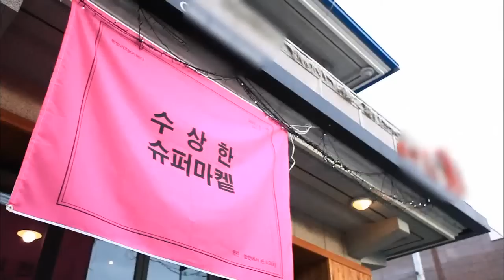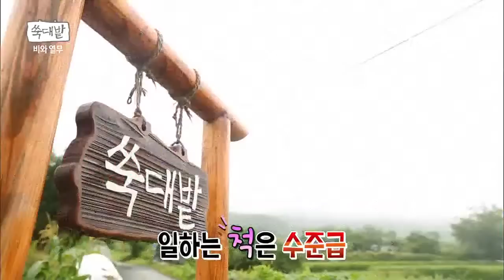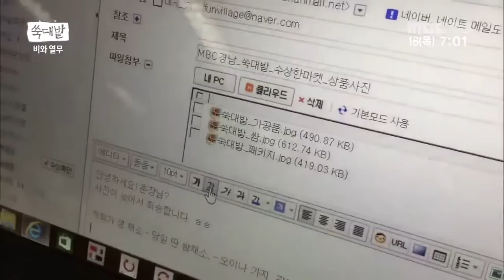쑥대밭 2015 07 16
* 쑥대밭

- 21회: 비와 열무